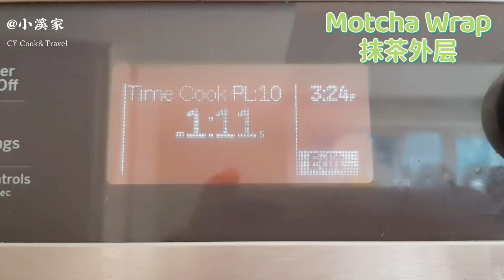抹茶红豆凉糕 🍵 夏天的下午茶点心 Motcha Glutinous Rice Cake Roll With Red Bean Filling Dessert For the Summer